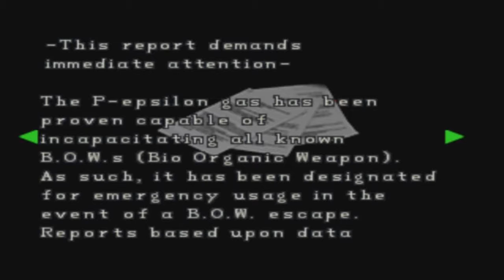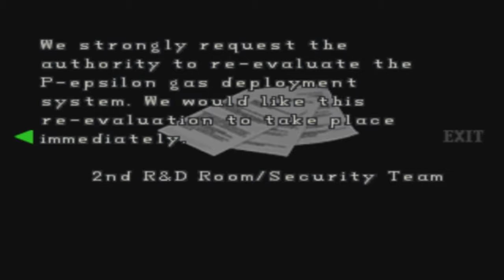The labs return! | Resident evil | Part 19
Just so you all know, this was recorded a while ago (which is why the thumbnail art of Vlad is a bit outdated), so i decided to delete the videos when i originally uploaded them due to the upkeep on doing two games was hard during school, however now i can finally freely upload these!